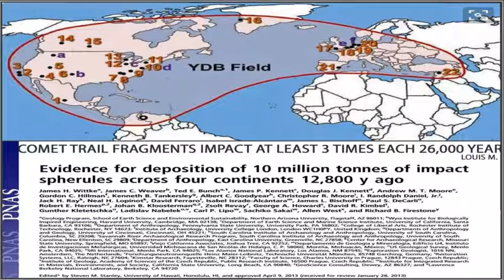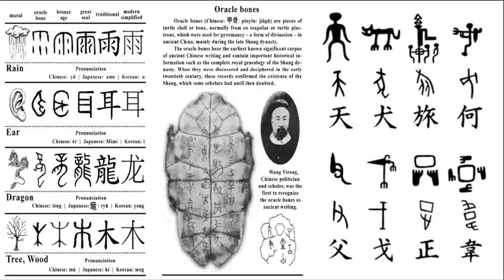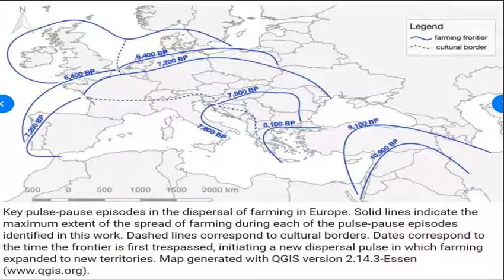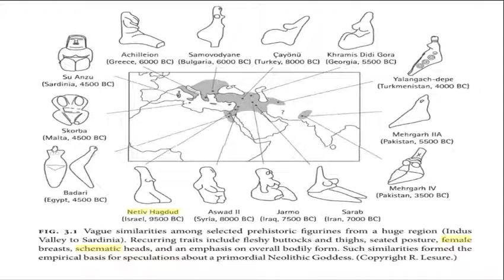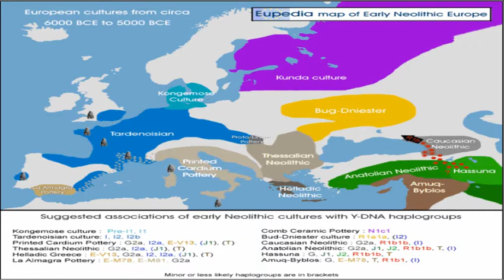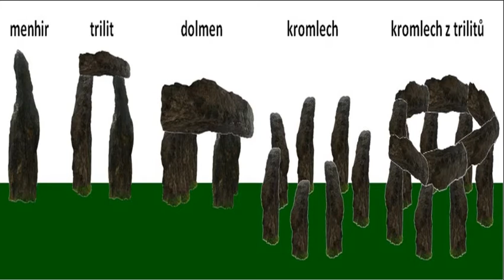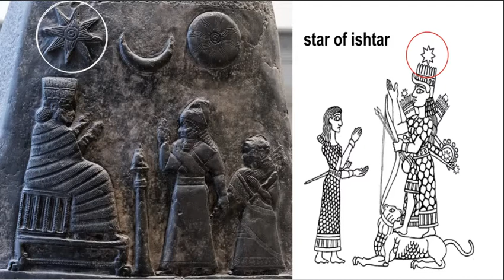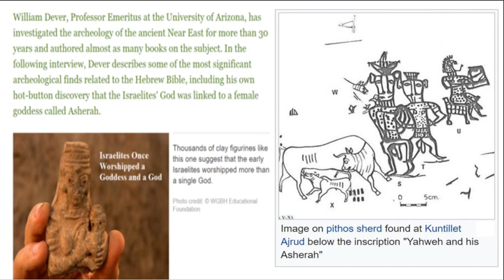Paganism (Turkey: 12,000 years ago)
An Archaeological/Anthropological Understanding of Religion Evolution

Paganism (such as that seen in Turkey: 12,000 years ago). Gobekli Tepe: “first human-made temple” around 12,000 years ago. Sedentism and the Creation of goddesses around 12,000 years ago as well as male gods after 7,000 years ago. Pagan-Shaman burial in Israel 12,000 years ago and 12,000 – 10,000 years old Paganistic-Shamanistic Art in a Remote Cave in Egypt. Skull Cult around 11,500 to 8,400 Years Ago and Catal Huyuk “first religious designed city” around 10,000 years ago.

I am an Axiological Atheist, with a Rationalist Persuasion, who Supports Anarcho-Humanism

I am a caring firebrand atheist, wishing to be hard on ideas but kind to people.

To quickly understand Axiological Atheism, it is like humanistic anti-theism and anti-religionism with strong secularism.

Axiological Atheism can be thought to involve ethical/value theory reasoned and moral argument-driven apatheism, ignosticism, atheism, anti-theism, anti-religionism, secularism, and humanism.  Roughly understood axiological atheism = Strong Disbelief as well as Strong Secularism and Humanism.

Here is my blog on the evolution of religion and the memes used are my art

Damien Marie AtHope  ("At Hope") Axiological Atheist, Anti-theist, Anti-religionist, Secular Humanist. Rationalist, Writer, Artist, Poet, Philosopher, Advocate, Activist, Psychology, and Armchair Archaeology/Anthropology/Historian.

I AM interested in: Freedom, Liberty, Justice, Equality, Ethics, Humanism, Science, Atheism, Antiteism, Antireligionism, Ignosticism, Left-Libertarianism, Anarchism, Socialism, Mutualism, Axiology, Metaphysics, LGBTQI, Philosophy, Advocacy, Activism, Mental Health, Psychology, Archaeology, Social Work, Sexual Rights, Marriage Rights, Woman's Rights, Gender Rights, Child Rights, Secular Rights, Race Equality, Ableism/Disability Equality, Etc. And a far-leftist, "Anarcho-Humanist.”

I am an (Axiological Atheist) a far-leftist, "Anarcho-Humanist.” Also an atheist-humanist philosopher & pre-historical writer/researcher at damienmarieathope.com